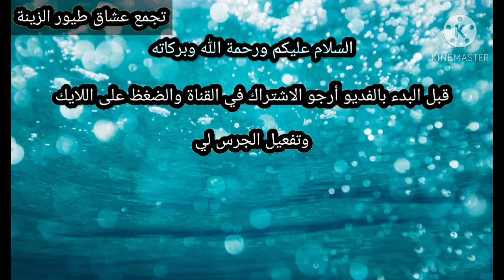فوائد الذرة الصفراء للكوكتيل وكافة طيور الزينة Benefits of yellow corn for cocktails